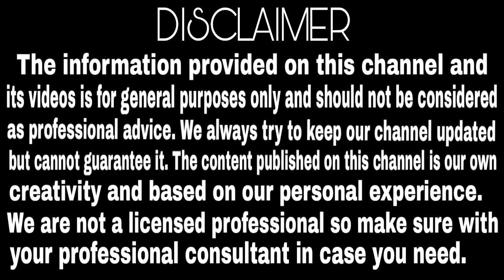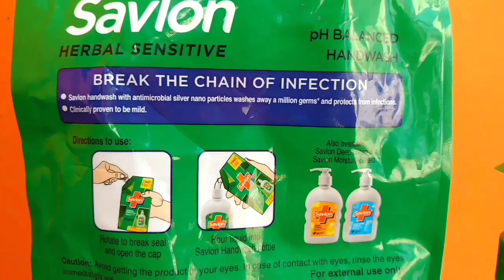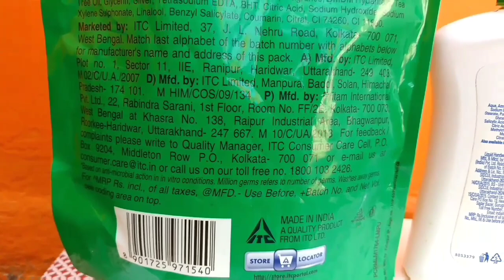Savlon Hand Wash Vs Dettol Hand Wash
In this video, i am comparing savlon hand wash with dettol hand wash